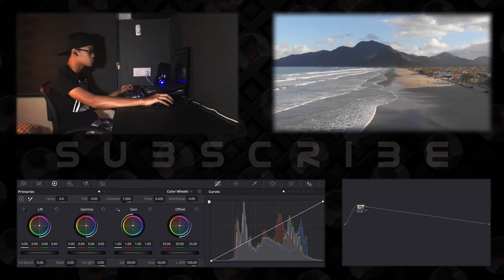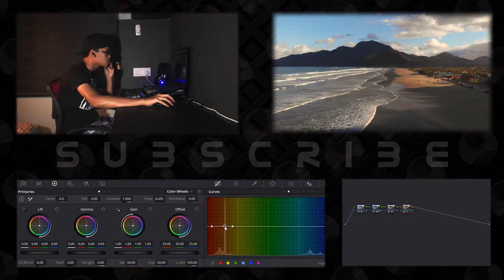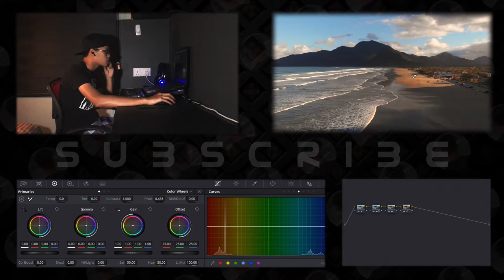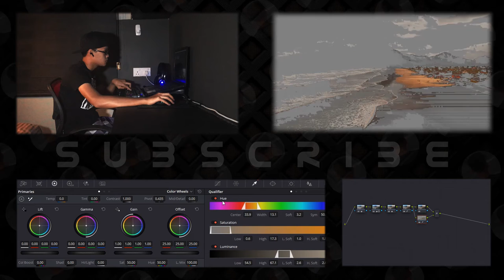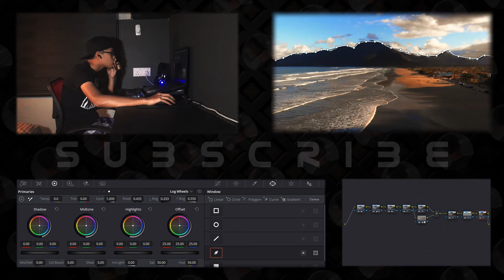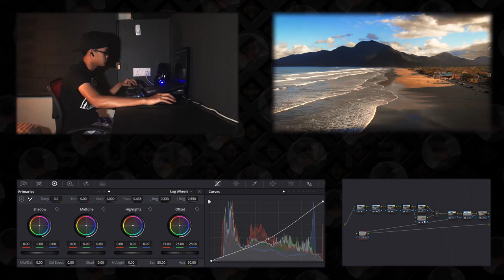Santai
Budget setup :
Microphone - Boya by M1